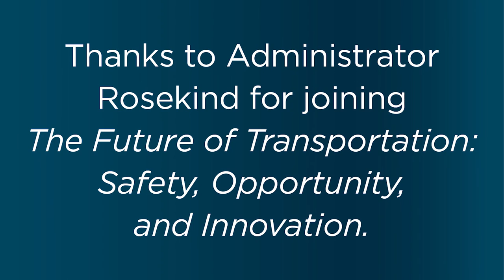Traveling Three Lanes: On the Road to Zero Vehicle Fatalities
The final presenter in Volpe’s Future of Transportation speaker series was National Highway Traffic Safety Administration (NHTSA) Administrator Mark Rosekind, PhD.

Administrator Rosekind actively pursues NHTSA’s core safety mission through public outreach, technical innovation, enforcement authority, and research into human behavior.

Prior to his position at NHTSA, Administrator Rosekind served on the National Transportation Safety Board (NTSB). He was the on-scene board member for seven major transportation accidents and participated in 50 accident board meetings. Rosekind is also an internationally-recognized expert on human fatigue.

This highlight video captures key excerpts from his talk at Volpe on November 9, 2016.

Please see our Beyond Traffic series page for all speakers and dates